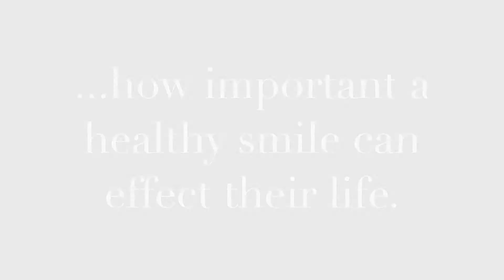Bringing New Life to People Through Dental Work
Water Tower Dental Care provided this patient with a new set of teeth that have given him a boost in confidence.